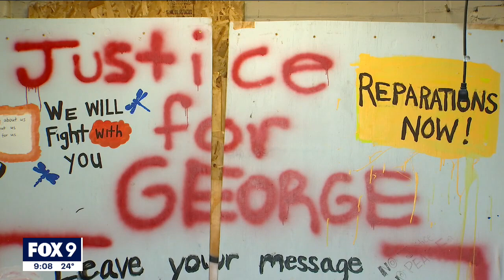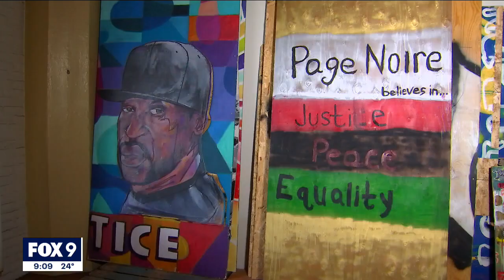Volunteers plan exhibit for preserved George Floyd murals | FOX 9 KMSP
A group of volunteers in Minneapolis is continuing to work to preserve the murals and artworks created in the aftermath of George Floyd's death.